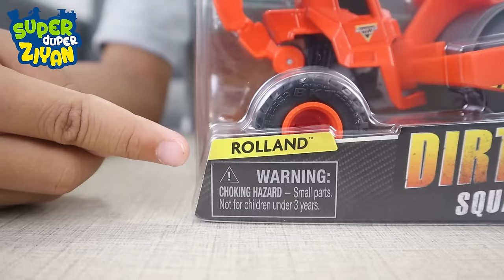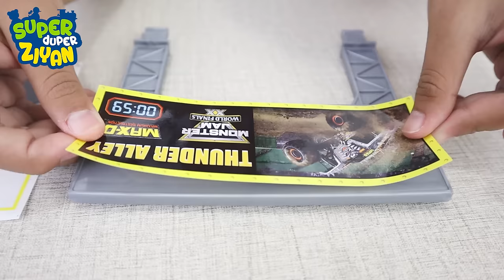Seru Banget Mainan Monster Jam Dirt Arena Playset! 😱😱 - Superduper Ziyan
Hari ini Ziyan mau unboxing dan review mainan-mainan Monster Jam.
Monster Jam adalah atraksi pertunjukan truk-truk monster yang besar...dan kini kamu bisa memainkannya.

Mainan Monster Jam bisa didapatkan di AEON, Central, Centro, Kids Station, Toys City , Toys Kingdom, Metro, dan toko favoritmu.

Produk-produk dalam video ini:
- MONSTER JAM 1:64 Single  Pack “Mohawk Warrior” (IDR 99,900)
- MONSTER JAM Kinetic Dirt Arena Playset “Max D” (IDR 799,900)
- MONSTER JAM Kinetic Dirt Starter Set “Zombie” (IDR 249,900)
- MONSTER JAM Kinetic Dirt Deluxe Sets “MAX-D”  (IDR 399,900)
- MONSTER JAM Double Down Showdown “El Toro Loco” & “Slinger” (IDR 199,900)
- MONSTER JAM Dirt Squad “Rolland” (IDR 179,900)